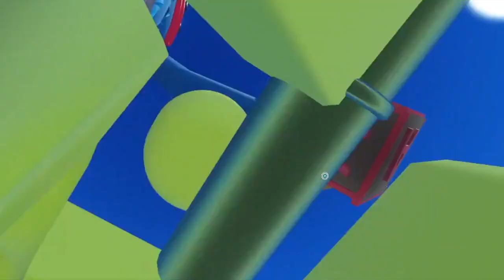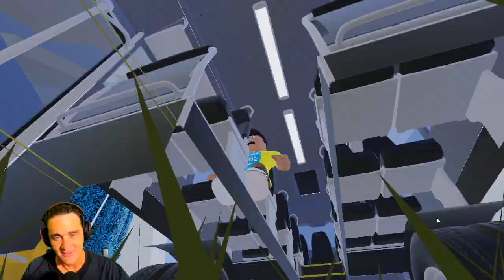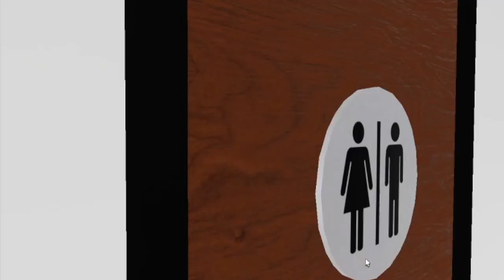ROBLOX ADOPTING BABY HUGGY WUGGY ! || Roblox Gameplay || Konas2002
Roblox Baby Huggy Wuggy has left the Poppy Playtime factory and needs a family so we decided to adopt him !

Roblox Huggy Wuggy left the Poppy Playtime Factory but he’s just a baby and needs a new family so we adopted him !